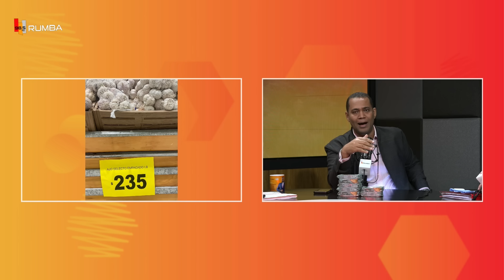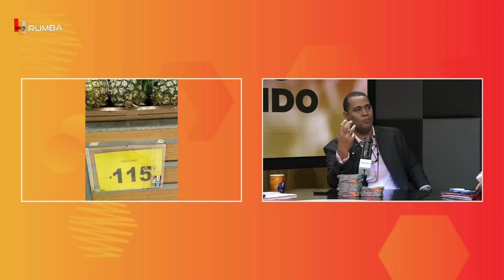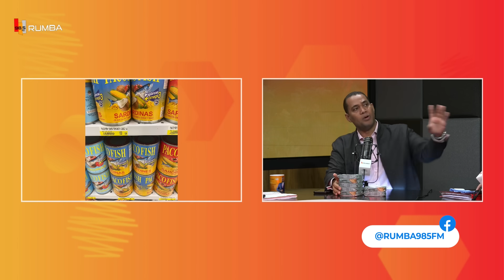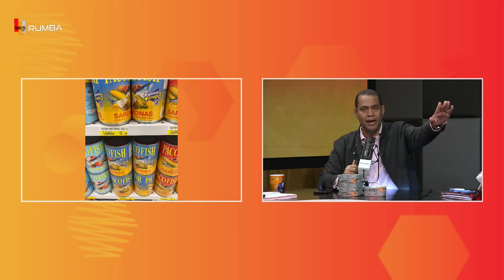VICTOR VILLANUEVA "CON LEONEL SE COME CON LUIS SE SUFRE"